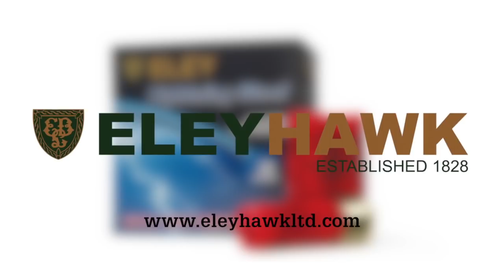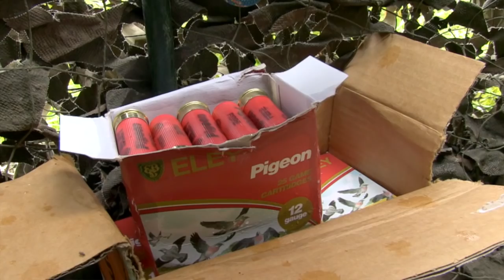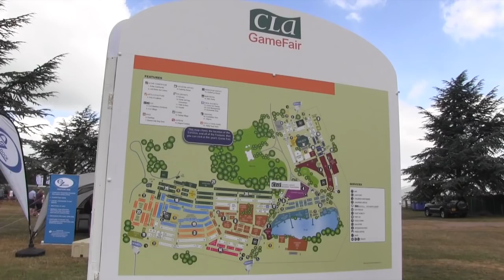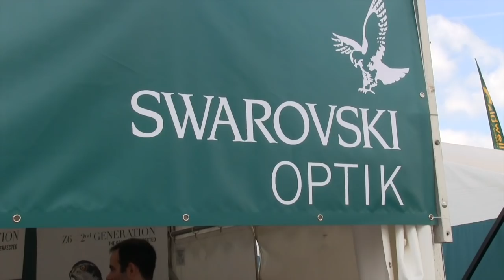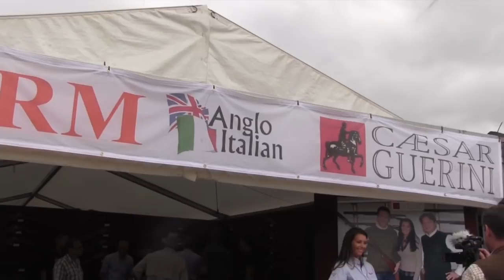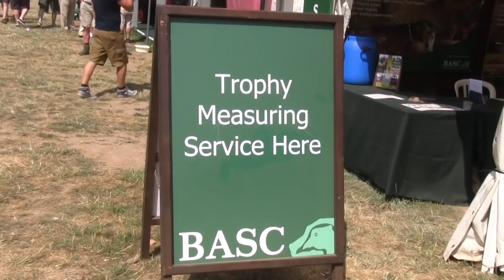The Shooting Show -- plentiful pigeon shooting with Geoff Garrod and CLA news special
Our cameras follow celebrity gamekeeper Geoff Garrod as he takes Eley Hawk's finest, Tomas Atienza, out after pigeons. Geoff is a seasoned pigeon shooter and has plenty of wisdom to share with Tomas. There are lessons to be learned from the initial set-up and decoying right through to taking the shot and picking up, but will the British weather make all Tomas' new found knowledge purely theoretical, or can they dodge the showers to rack up a sizable tally of pigeons?

Plus, we have a Shooting Show News special from Ragley Hall, bringing you in-depth coverage of this year's CLA Game Fair. We've rounded up the great and the good of the shooting world to bring you the newest products and interviews with some of the biggest names in the sport.